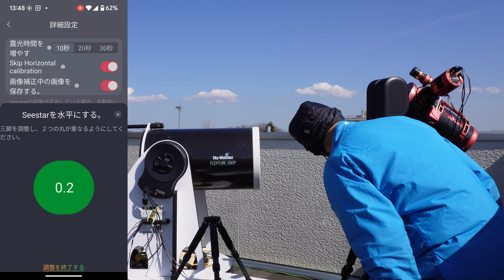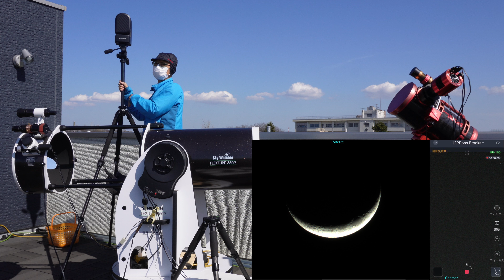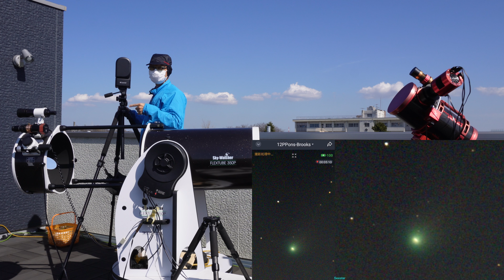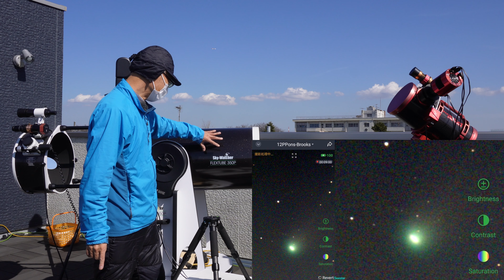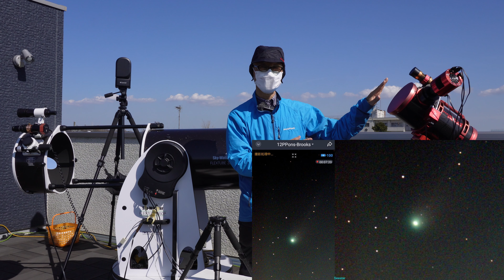Seestarに強い味方？ ポン・ブルックス彗星 三脚伸ばせば低空で見える？